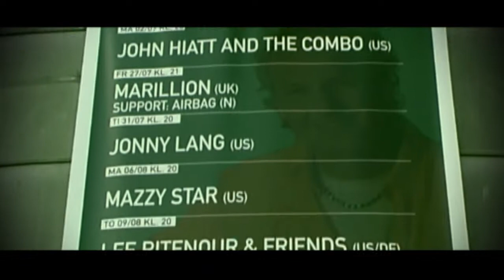Wonderful Copenhagen Loves Metal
Gruppe 1 (Lianne Sommer Andersen and Shila Klavins)
Video about great places in Copenhagen to experience the rock/metal environment.
Go and see great metal concerts at Amager Bio and end the night at Valhalla Rock Bar.

*** DENNE VIDEO ER EN DEL AF ET SKOLEPROJEKT FOR KEA MEDIE/IT ***